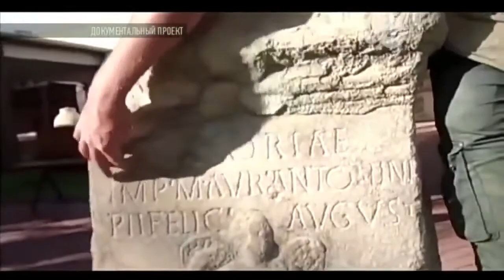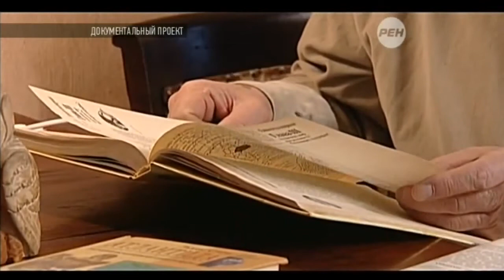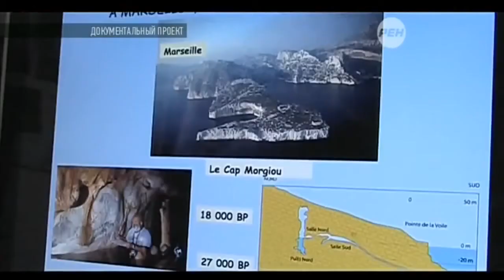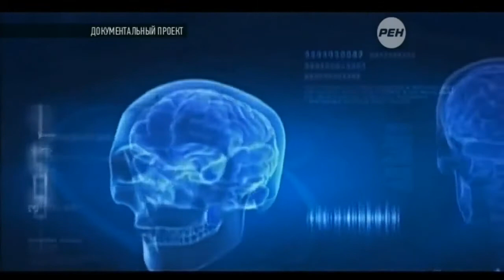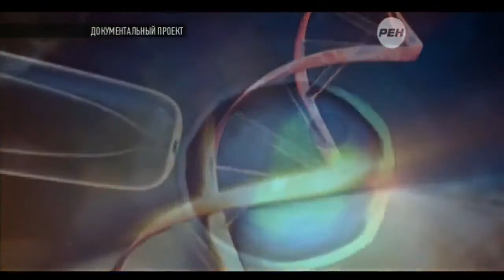Древнегреческие боги миф или реальность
Документальное видео канала фильмо док - Древнегреческие боги миф или реальность